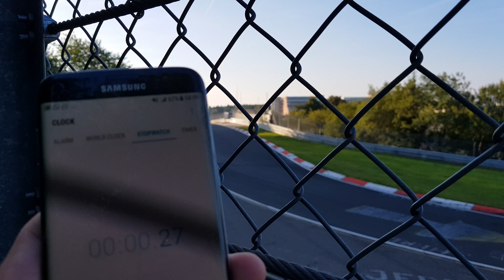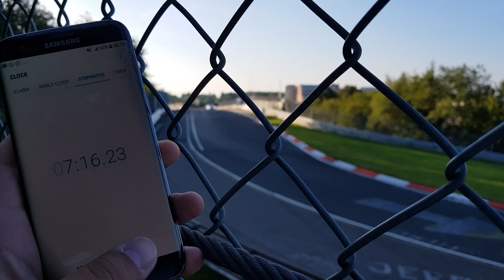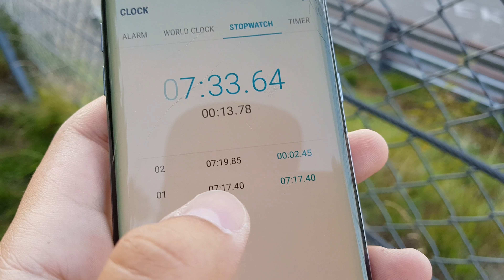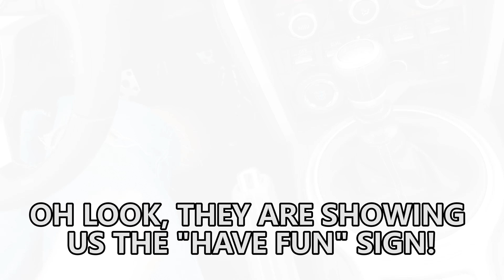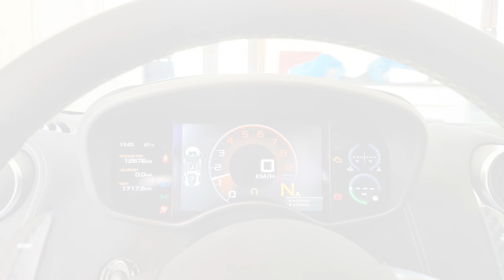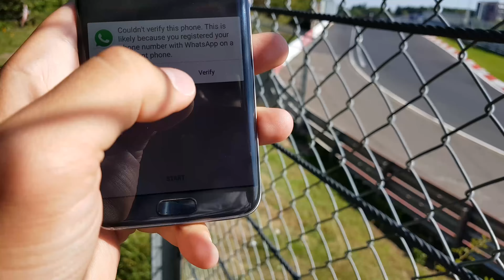HUNTING FOR THE NÜRBURGRING LAP RECORD